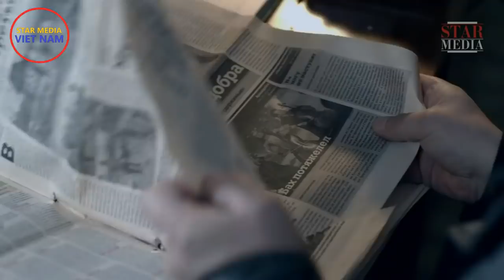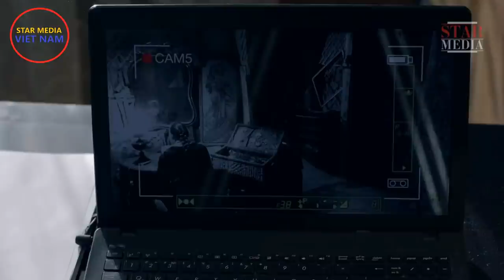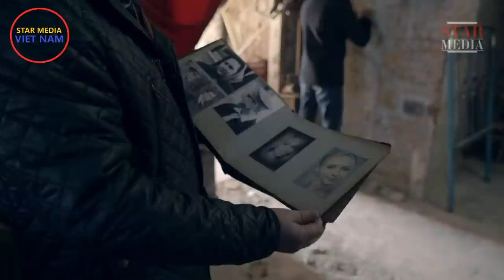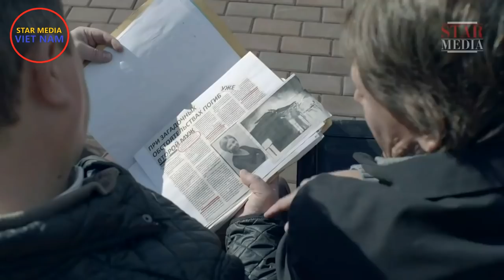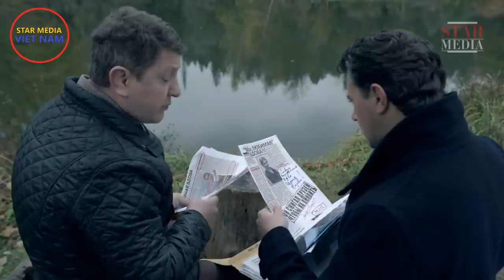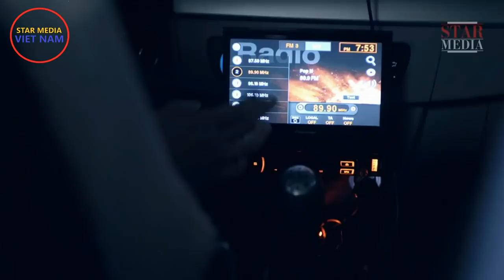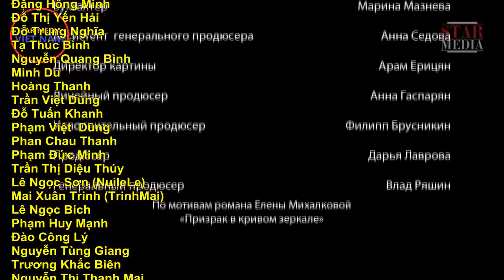Bóng ma trong gương. Tập 2 | Phim hình sự, tâm lý tội phạm (Thuyết minh)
Kênh Star Media Việt Nam:
Quản lý kênh: Dmitri Tran
Biên dịch và làm Vietsub: Dương Công Thao
"BÓNG MA TRONG GƯƠNG" (4 tập). Có một con ma trong nhà. Ban đêm, ai đó len lỏi đi vào nhà, đèn tự động bật tắt ở khắp mọi nơi, và bóng một người phụ nữ mặc áo trắng thấp thoáng sau cánh cửa. Tất nhiên, các nhân vật của chúng ta không tin vào ma, nên họ buộc phải tìm đến tận cùng của sự thật, bao gồm cả logic và suy luận.
Bên cạnh đó, làm thế nào để giải thích những vụ giết người đang diễn ra trong vùng, nơi rõ ràng có liên hệ với những bí mật mà ngôi nhà của Shestakova lưu giữ? Một hồn ma, ngay cả khi chúng ta cho rằng nó tồn tại, rõ ràng là vượt quá sức mạnh của trí tưởng tượng.